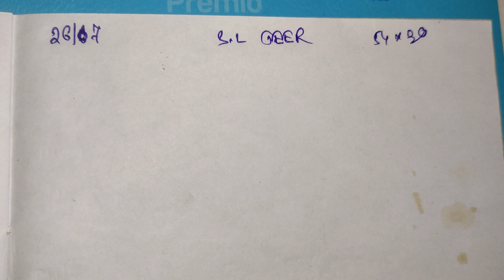Shillong Teer 26-07-2024 | Shillong Teer Result | Shillong Teer Formula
Quiery Solved:
Shillong Teer
ml Teer
meghalaya Teer